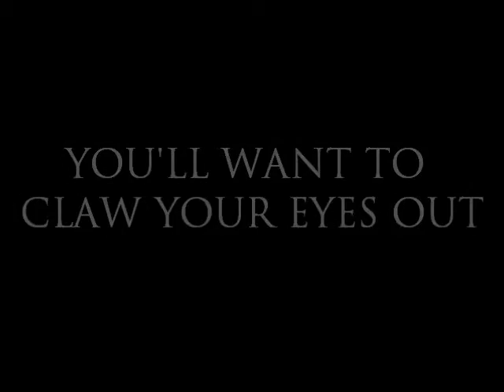Oedipus [OFFICIAL TRAILER]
Ending clip credit to OneyNG~